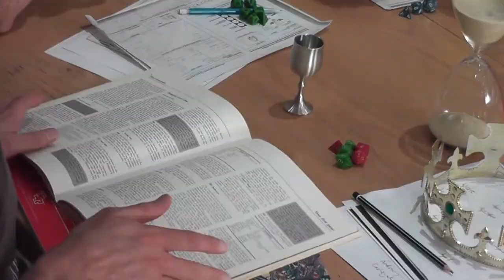Dungeons and Dragons Basic RPG: Red Box - Interview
In this session, the Dicestormers play the Red Box solo adventure as if they were teenagers again. Prepare for terrible acting, unimaginative descriptions and favouritism like you've never seen before.